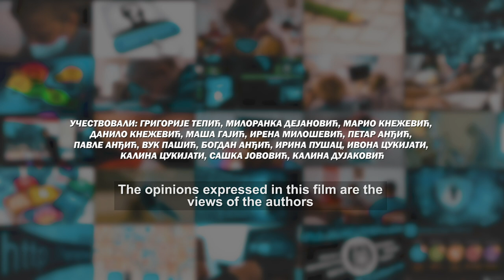Edukativno-dokumentarni film DIGITALNO OGLEDALO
Edukativno-dokumentarni film "Digitalno ogledalo" se bavi temom digitalizacije nastave i prilagođavanja vaspitno-obrazovnog sistema online nastavi iz ugla učenika, roditelja, nastavnika i stručnih saradnika.
Kako smo se svi snašli, koje su prednosti, mane i šta je to što bi zadržali u budućnosti.

Edukativno-dokumentarni film je nastao kao dio programske aktivnosti “Jačanje intersektorske saradnje i referalnog mehanizma podrške djeci i njihovim porodicama u Republici Srpskoj“  koji sprovode Društvo psihologa Republike Srpske i Republički pedagoški zavod Republike Srpske, a koji je podržan od strane UNICEF BiH i njegovih partnera vlada Švajcarske i Švedske.

Učestvovali: Grigorije Tepić, Miloranka Dejanović, Mario Knežević, Danilo Knežević, Maša Gajić, Irena Milošević, Petar Anđić, Pavle Anđić, Vuk Pašić, Bogdan Anđić, Irina Pušac, Ivona Cukijati, Kalina Cukijati, Saška Jovović, Kalina Dujaković.

Zahvaljujemo se podršci na realizaciji filma:
World media
Roditeljima djece i mladih koji su učestvovali u realizaciji filma na pruženoj saglasnosti
Radio televiziji Republike Srpske

Produkcijski tim:
Direktor projekta filma:
Sanja Radetić Lovrić

Stručni saradnici na scenariju:
Branko Anđić
Gordana Ružić Milunić

Novinarka:
Tatjana Mizdrak

Rasvjeta:
Marko Stančević

Snimatelj:
Ljubomir Tešinić

Montaža:
Vedran Marić

Režija:
Branko Lazić

Produkcija:
Društvo psihologa RS, 2021.
Produkcija: Društvo psihologa RS